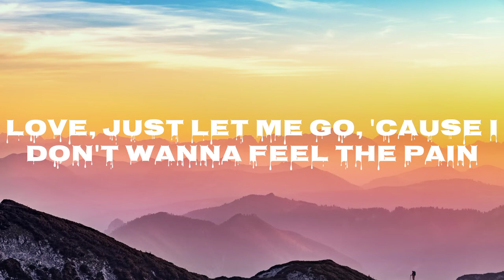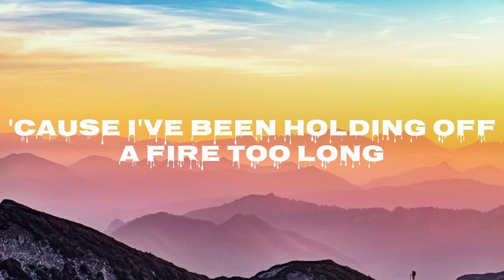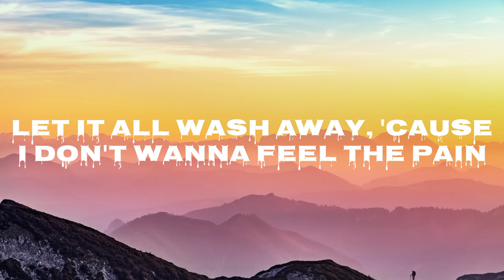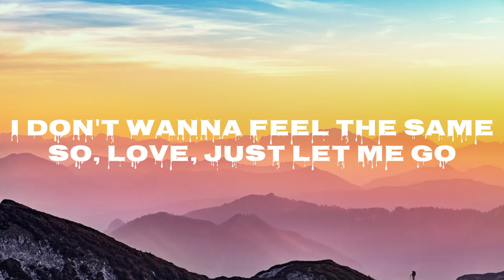Almost weekend & Max Vermeulen - Let Me Go ( ncs release song ) - Lyrics video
Video title:-

Lyrical side  :- This channel is all about music and motivation. Note:- This video is only for the purpose of sharing the entertainment  & music not to hurt with the feelings of anyone.

1) This video has no negative impact on the original works (It would actually be positive for them)
2)This video is also for teaching purposes.
3) It is not transformative in nature.
4)I only used bits and pieces of videos to get the point across where necessary.
 5) Some images are also used just for giving the clearance about the topic to the viewers.